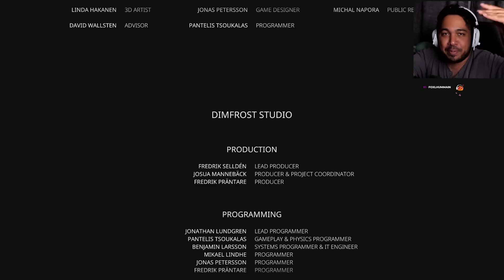La dame au râteau me mets mal à l'aise - Bramble : The Mountain King - FIN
Fin du Let's Play / Gameplay de Bramble The Mountain King